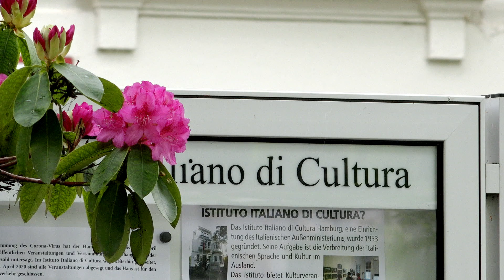Reloaded 2020 | Simone Vallerotonda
Simone Vallerotonda, Roma, liutista | Lautenist
Simone Vallerotonda, suonatore di liuto, racconta di come la musica, e l‘arte in generale, siano nutrimento fondamentale per sentirsi parte di un‘unica comunità, quella europea.
In collaborazione con l‘Istituto Istliano di Cultura di Amburgo, lo scorso febbraio, si è esibito in occasione dell‘omaggio dedicato al V centenario della morte di Raffaello Sanzio con il concerto „Punctum Contra Punctum. Simmetrie musicali del rinascimento italiano“.
Simone Vallerotonda, Lautenist, erzählt, dass die Musik und die Kunst im Allgemeinen essentielle geistige Nahrung sind, um sich als Teil einer einzigen Gemeinschaft, der europäischen, zu fühlen. In Zusammenarbeit mit dem IIC in Hamburg spielte er im vergangenen Februar eine Hommage, die dem fünften Jahrestag des Todes des berühmten italienischen Malers Raffaello Sanzio gewidmet war.
In Zusammenarbeit mit dem IIC in Hamburg gab er im vergangenen Februar das Konzert „Punctum Contra Punctum. Simmetrie musicali del rinascimento italiano“ als Hommage zum 500. Todesjahr des berühmten italienischen Malers Raffaello Sanzio.